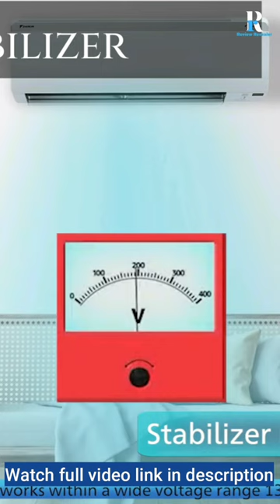Buying Guide For 2 Ton AC In 2024 | Best 2 Ton AC in India 2024#acs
• Best Offers on AIR COOLER

• Best Offers on CEILING FAN

• Best Offers on AIR CONDITIONER

👇Buy Best Price Here👇
NO. 1 - LG 2.0 Ton 3 Star DUAL Inverter Split AC
NO. 2 -  Panasonic 2 Ton 3 Star Wi-Fi Inverter Smart Split AC
NO. 3 -  Blue Star 2 Ton 3 Star Convertible 5 in 1 Cooling Inverter Split AC
NO. 4 -  Lloyd Inverter 2 Ton Split Air Conditioners
NO. 5 -  Carrier 2 Ton 3 Star AI Flexicool Inverter Split AC

Best Top 5 recommended 1 Ton AC Models 2024

* LG 1 Ton 5 Star AI Dual Inverter Split Ac

* LG 1 Ton 4 Star DUAL Inverter Split AC

* Blue Star 1 Ton 5 Star Convertible 5 in 1 Cooling Inverter Split AC

* Blue Star 1 Ton 3 Star Convertible 5 in 1 Cooling Inverter Split AC

* Panasonic 1 Ton 3 Star Wi-Fi Inverter Smart Split AC

* Panasonic 1 Ton 5 Star Wi-Fi Inverter Smart Split AC

* Daikin 1 Ton 3 Star Inverter Split AC

* Carrier 1 Ton 5 Star AI Flexicool Inverter Split AC

BEST STABILIZER For 1.5 TON AC

V-Guard iD4
V-Guard AD4
Candes Crystal

For 1 TON AC

V-Guard VG 400
Microtek EM 4160+

For 2 TON AC 👇
Everest EWD 500
Microtek EM 5170+
V-Guard iD5

MUST CHECK Review Revealer RECOMMENDED LIST OF PRODUCTS FOR 2024

• Best Offers on TV

• Best Offers on WASHING MACHINE

• Best Offers on KITCHEN APPLIANCES

• Best Offers on MICROWAVE & OTG

• Best Offers on GEYSER & HEATER

• Best Offers on PREMIUM AUDIO

• Best Offers on SOUNDBAR

• Best Offers on HOME THEATER

• Best Offers on REFRIGERATOR

• Best Offers on INVERTER & BATTERY

• Best Offers on KITCHEN CHIMNEY

• Best Offers on PARTY SPEAKER

best 2 ton ac
best 2 ton ac in india 2024
best 2 ton ac in india
best 2 ton ac under 50000
best 2 ton ac for shop
best 2 ton hot and cold ac in india
2 ton ac best brand
2 tonnage air conditioner
2 ton ac 2024
best cooling ac 2 ton
2 ton inverter ac
best 2 ton ac for commercial use
best 2 ton ac for home
best 2 ton ac for living room
which 2 ton ac is best for home use
best 2 ton ac in 2024
best 2 ton inverter ac in india 2024
best 2 ton split ac in india 2024
best ac 2 ton 5 star in india 2024
best split ac 2 ton in india 2024
best 2 ton 5 star inverter ac in india 2024
2 ton inverter ac 5 star
best 2 ton split ac
best 2 ton 5 star ac in india 2024
best ac 2 ton 5 star in india
best ac in india 2022 2 ton
top 5 2 ton ac in india 2024
best ac in india 2024
best split ac in india 2024
best ac in india 2024 2 ton